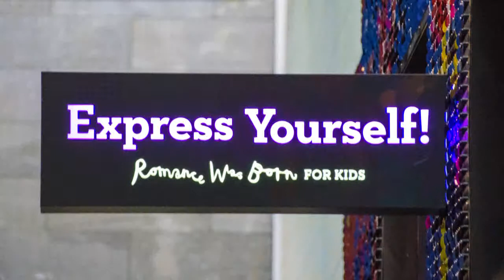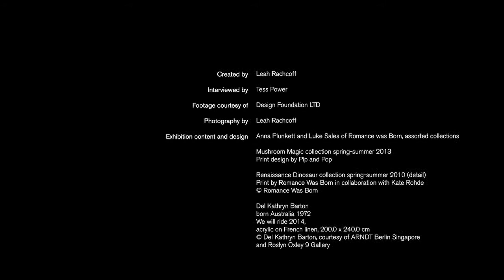Behind the Scenes: Express Yourself; Romance Was Born for Kids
Design Matters Victoria caught up with Luke Sales, one half of the Romance Was Born design duo to explore the importance of fostering design and creativity in children from a young age.